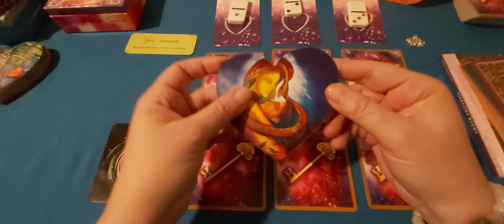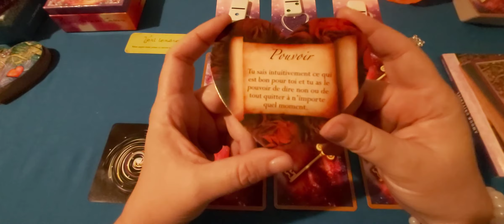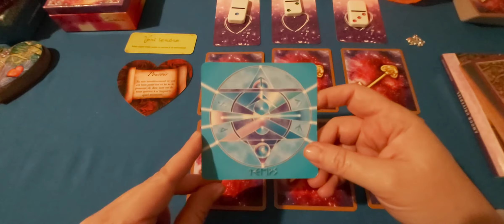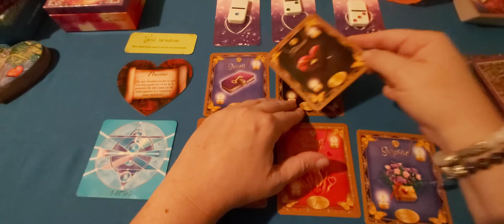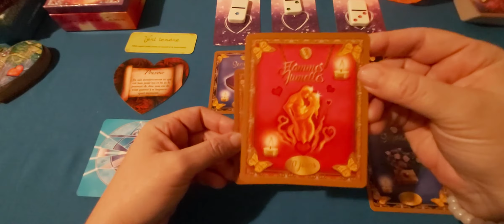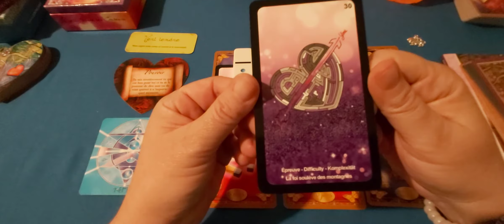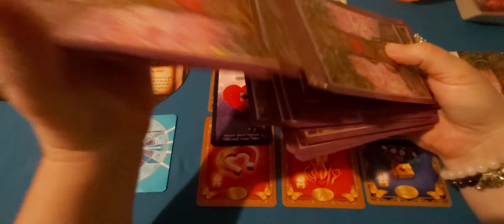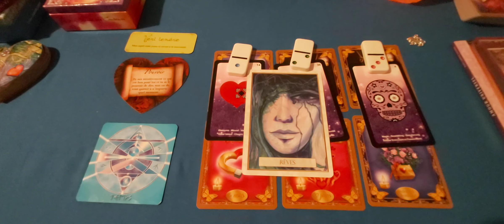Lion - Amour novembre 20 : Vivez le moment présent : chaque chose en son temps.